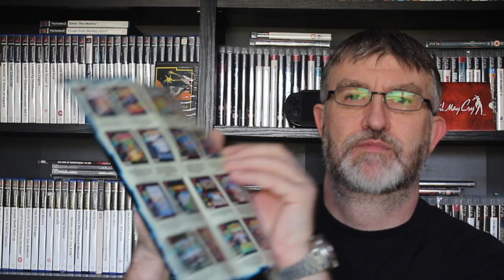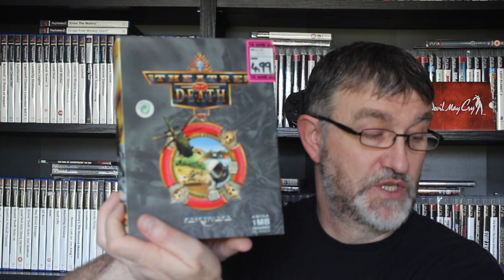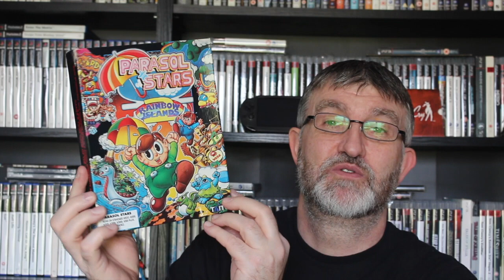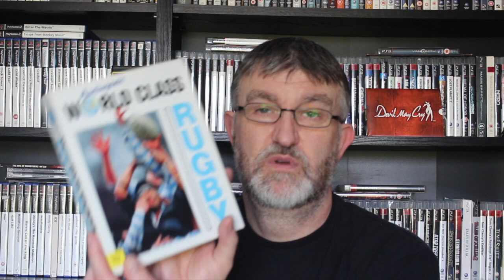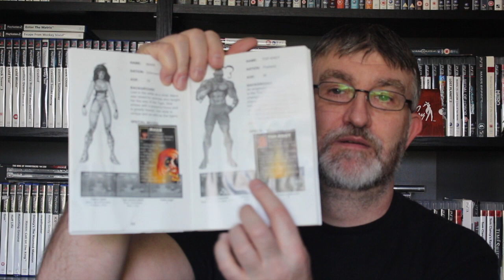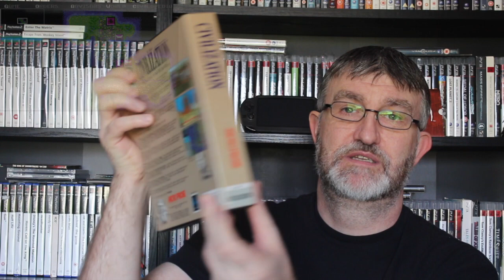Amiga Game Pick Up's February 2020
Game collecting Amiga pick up's only, some great classic games see what I got this time.

Special thanks to Adam Morton of which this would not of been possible.

42 boxes in total but what is in the boxes lets find out.